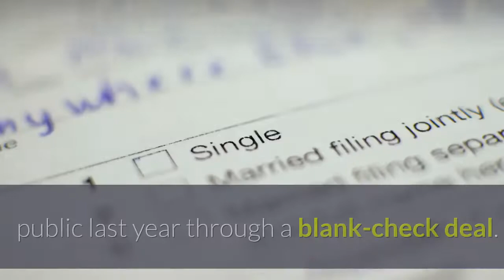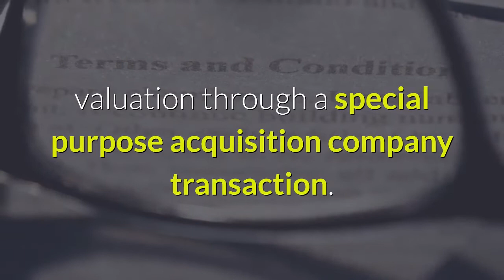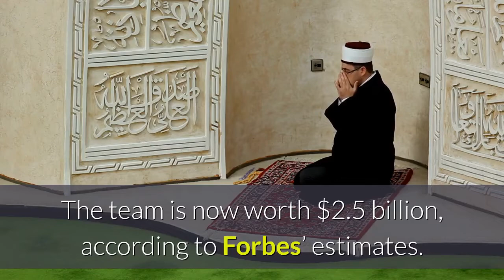Billionaire Tilman Fertitta To Receive More Than $700 Million In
Houston-based restaurant, sports and casino billionaire Tilman Fertitta will receive more than $700 million worth of DraftKings stock after the deal between his company Golden Nugget Online Gaming and the sports betting company closes. DraftKings will acquire Golden Nugget Online Gaming in an all-stock deal valued at approximately $1.56 billion, the companies announced Monday. Fertitta, who owns a 46% stake of Golden Nugget Online Gaming, said he won’t sell the shares for at least a year. He will join the DraftKings board. According to public filings, Fertitta owns more than four million shares of Golden Nugget Online Gaming directly and more than 31 million shares through his company Fertitta Entertainment Inc. The share count gives him 88% voting power. He took Golden Nugget Online Gaming public last year through a blank-check deal. The online gaming company was formed after Fertitta spun off the iGaming and sports betting operations from the Golden Nugget hotel and casino company, which is part of his Landry’s empire. Earlier this year, Fertitta Entertainment, which owns the Golden Nugget casinos and hotels and Landry’s, announced that it would go public at an $8.6 billion valuation through a special purpose acquisition company transaction. When the deal closes Fertitta will own 72% of the company. The Golden Nugget operates five casinos across Louisiana, Mississippi, Nevada and New Jersey and Landry’s is known for its portfolio of restaurants, ranging from high-end establishments like Del Frisco’s, Morton’s and the Palm, to casual spots like Bubba Gump Shrimp and Dos Caminos. Golden Nugget Online Gaming operates in Michigan and New Jersey and offers live-dealer blackjack and baccarat as well as video slot machines. Fertitta is also the owner of the NBA’s Houston Rockets, which he bought for $2.2 billion in 2017 from billionaire Leslie Alexander. The team is now worth $2.5 billion, according to Forbes’ estimates. The gambling industry has been hot with deals recently. Last week, Penn National Gaming announced an acquisition of Canadian company Score Media, which owns the mobile sports betting app theScore, for $2 billion, and the real estate investment trust Vici Properties acquired MGM’s real estate portfolio company for $17.2 billion.